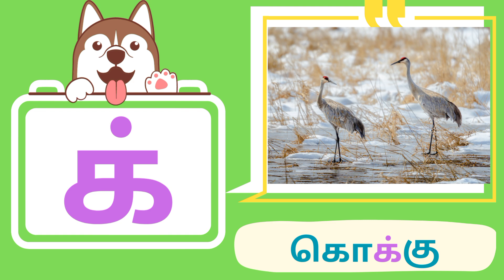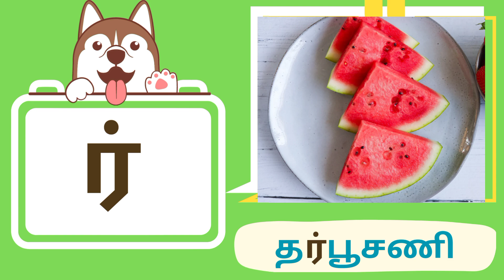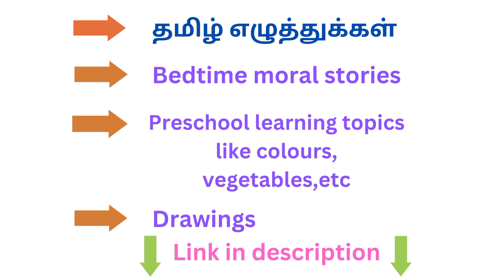தமிழ் கற்போம் | மெய் எழுத்துக்கள் | ங் - சிங்கம் | Basic words for kids and toddlers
Welcome to our fun-filled youtube channal @little sparks kids channel.It is a best platform for kids and toddlers to learn something new and importnant lessons which is must for their initial years..

         In our channel we upload basic words Tamil regularly and now we upload மெய் எழுத்துக்கள் .  It will be very interesting to watch and very useful for your kids learn something new in fun way.

We hope you really enjoyed and your kids learning something new in a fun way.